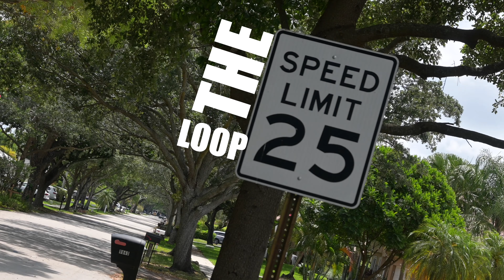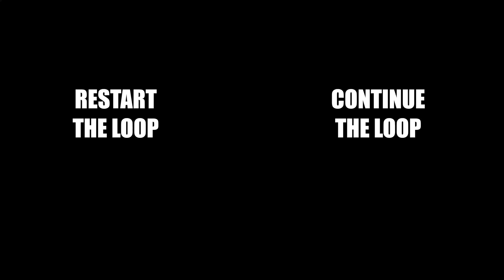a love story about prom and flea markets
*THE LOOP 25*
It's PROM SEASON! Naia and I get ready for prom, accompanied by our amazing group of friends. Prom holds immense significance for us, marking a major milestone in our lives. But what does it have to do with 'Uncle Bernie's Theme Park', literally located right within a flea market in Fort Lauderdale.

As we explored this unconventional theme park, we had a major realization. It's not always about living up to expectations to find joy in life—it's about the people you share the journey with! Join us as we navigate through this incredible day, discovering that the true magic lies in the bonds we form and the adventures we share. Get ready for a story that goes beyond prom night and flea markets, reminding us all to embrace the present moment and appreciate the company of those around us.

(Use code ZOODER to let them know we sent you!)
*By clicking that link, or using that code you are directly supporting me continue my dream of creating more videos! Thank you in advance!